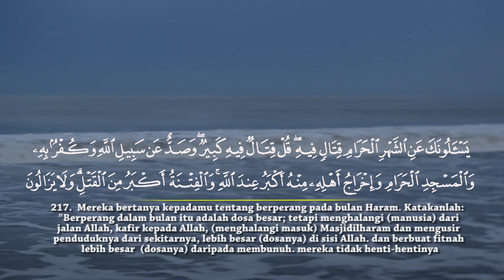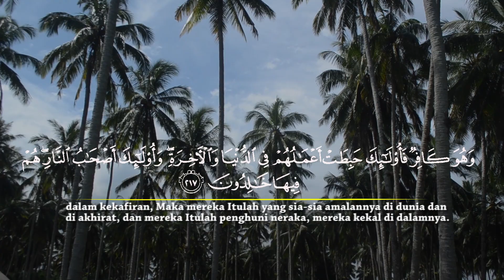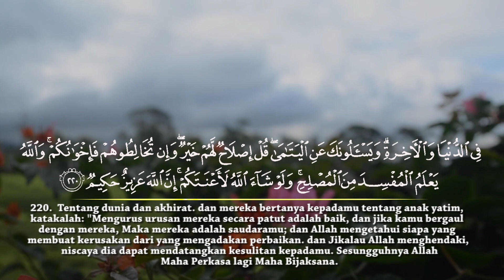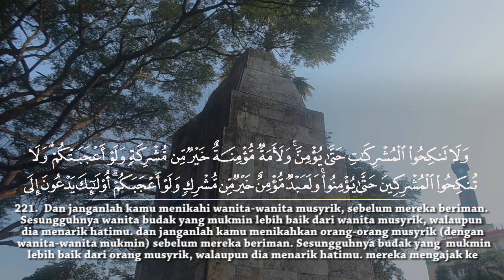Surat Al-Baqarah - (002) - ayat 217 s/d 221 - Ustadz Fathul Aziz Lombok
Facebook : Majas Televisi , Ma’had Jamilurrahman
Fans Page : Ma’had Jamilurrahman
YouTube : Ma’had Jamilurrahman Channel / MajasTV
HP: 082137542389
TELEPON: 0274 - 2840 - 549